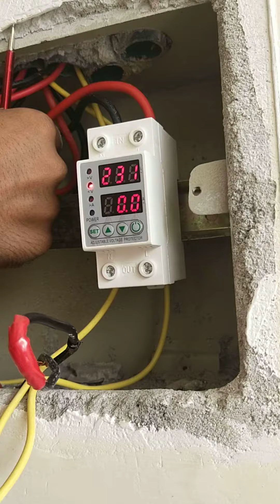1.2kw Inverex setup installed.